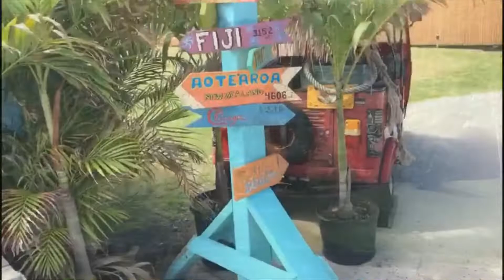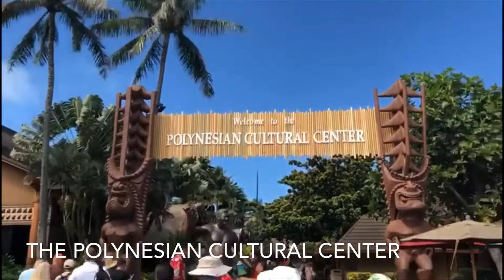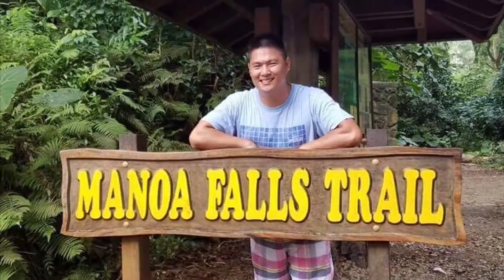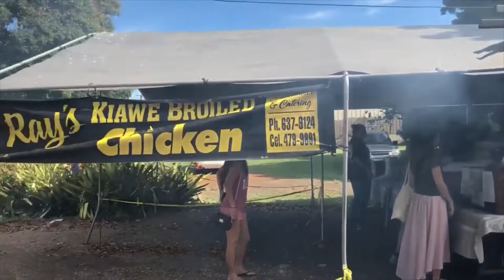Trip to Oahu, Hawaii part 2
Traveling around the island of Oahu. Stopping by Hoʻomaluhia Botanical Garden, Polynesian Cultural Center, Manoa falls trail, and Waikiki beach
Hiking, Luau dinner, beach and more